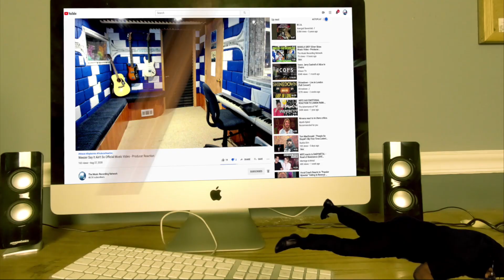DVSR Unconscious Official Music Video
Category
Entertainment
Music